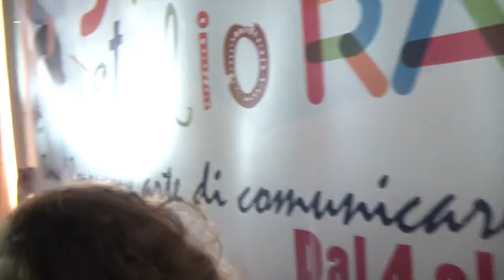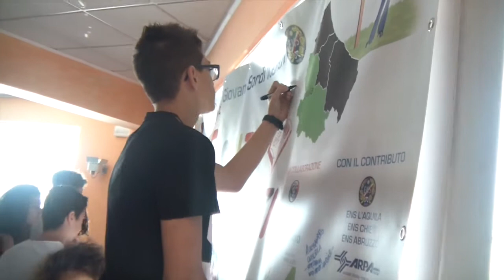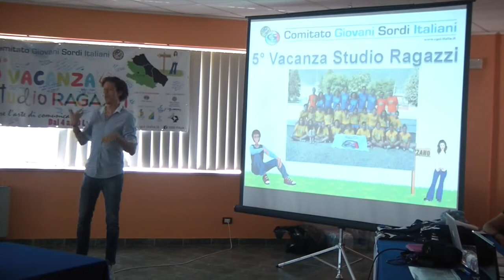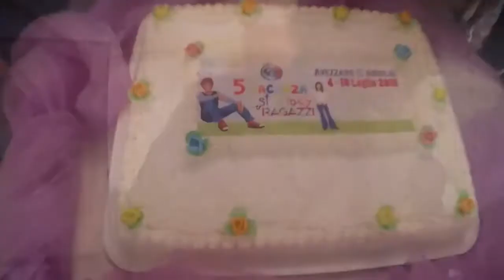5^ Vacanza Studio Ragazzi CGSI - 7° giorno (10 luglio 2015)